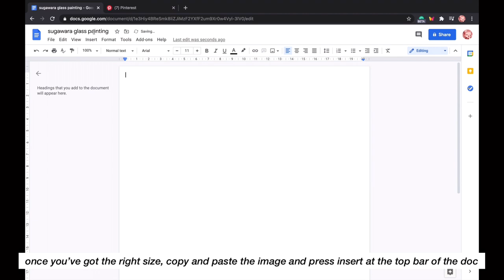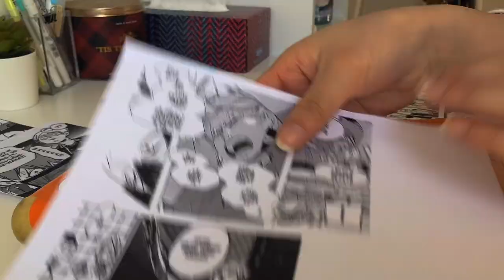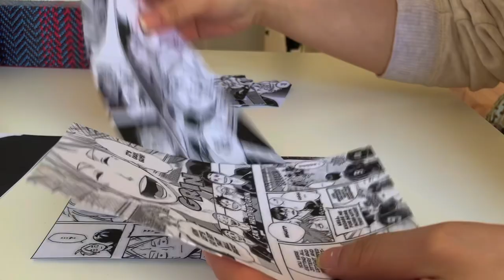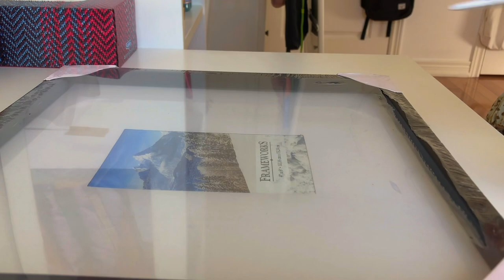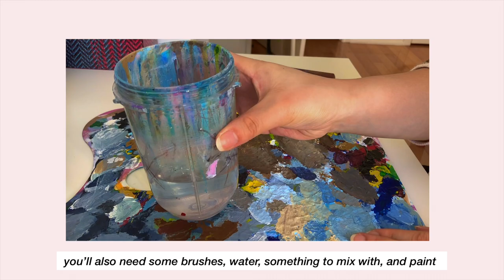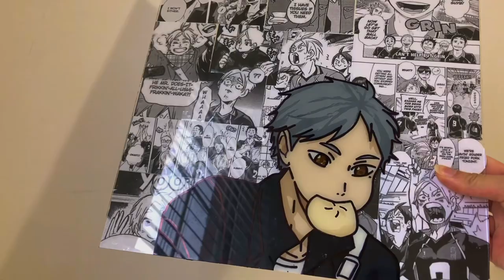tiktok-inspired anime glass painting | tutorial + process ≧◡≦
hey y'all,

for this week's video, i decided to switch things up towards a more creative-ish approach. i've been dying to make one of these tiktok inspired glass paintings for a while now and since i wasn't too busy last weekend i was like.. why not? although this was quite time-consuming, i do not regret it one bit! painting this proved to be really relaxing and fun which i guarantee you guys will experience as well. i also wanted to mention that i experimented with new editing styles for this week's video (◔◡◔) and i really hope you guys enjoyed!

i realized that i didn't make a formal materials list (whoops) in the video so I'll just write it in the description. i'll also leave my pinterest in the description so if you'd like then you should check it out!

i just wanted to say a HUGE thank you to you guys because last week was astounding! i've never experienced such growth before and it makes me very very happy. thank you so much for the support (ɔ◔‿◔)ɔ ♥ as always, leave a like or a comment if you enjoyed and subscribe for more content! (•◡•) /

--- megan :3

materials

- glass frame
- acrylic paint
- paintbrushes
- water
- paper to print & printer
- palette/something to mix paint with
- scissors and/or paper cutter
- tape

p.s.

you should totally check this link out for resources regarding Black Lives Matter, the Uyghur Muslim Concentration Camps, LGBTQ+ rights, and many more issues in our world.

socials

music

pancake - prod.  lukrembro
kitchen - prod. lukrembro
biscuit - prod. lukrembro